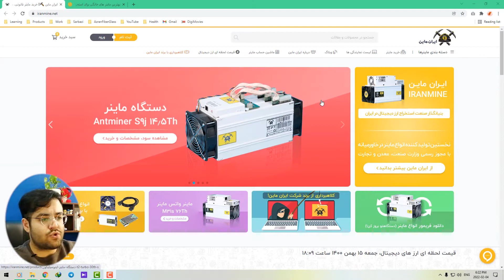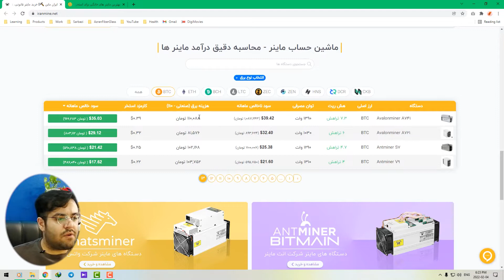آیا میشود از دستگاه های ماین حرفه ای در خانه استفاده کرد؟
ماینر چیست؟

🔥 ما توی شبکه های اجتماعی با تبلیغ میزان سود استخراج ارزهای دیجیتال مثل بیتکوین با استفاده از ماینرها، صحبت هایی رو شنیدیم و شاید وسوسه شدیم که خودمون هم ماینر بخریم و این ماینر رو توی خونه راه اندازی کنیم و ازش کسب درآمد کنیم

🔥 توی این ویدئو میخواهیم بررسی کنیم آیا میشه توی خونه ماینر راه اندازی کنیم و ازش کسب درآمد کنیم یا نه؟ و اینکه در این مسیر با چه چالش هایی مواجه هستیم

🔥 همونطور که اطلاع دارید استفاده از ماینر در خونه غیرقانونی هست و برای استفاده از ماینر باید مجوز بگیریم و همچنین از برق صنعتی استفاده کنیم که نمیخواهیم وارد جزئیات این فرآیند بشیم

🔥 پس غیرقانونی بودن استفاده از ماینر در خانه یکی از بزرگترین چالش های استفاده از ماینر در خانه هست که امکان توقیف ماینر و جریمه رو داره

🔥 مشکل بعدی بالا بودن میزان مصرف برق ماینر و فشاری که به سیم های برق منزل میاره هست و دو مشکل بعدی، صدا و گرمای تولیدی توسط ماینر هست که در طول ویدئو به صورت مفصل در مورد این مسائل با هم صحبت خواهیم کرد

🔥 البته تمام نکات بحث شده در طول ویدئو، موضوعات استخراج شده از اینترنت هست و خودمون تجربه استفاده از ماینر رو نداریم و اگر میخواهید اطلاعات دقیق تری به دست بیارید، حتما با افراد مطلع و فعال در این حوزه مشورت کنید و اگر خودتون تجربه ای در زمینه استفاده از ماینر دارید، حتما توی کامنت ها تجربیاتتون رو باهامون در میون بزارید

محتوای این ویدئو:

00:00 اینترو
01:06 آیا میشه از دستگاه ماینر توی خونه استفاده کنیم؟
01:42 میزان مصرف برق ماینرها
04:06 صدا و گرمای ماینرها
06:49 نتیجه گیری